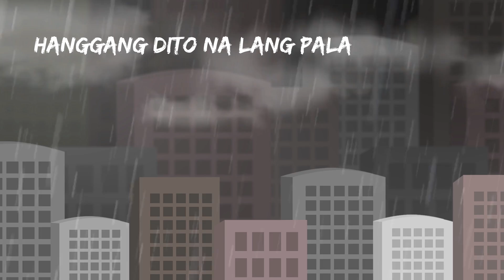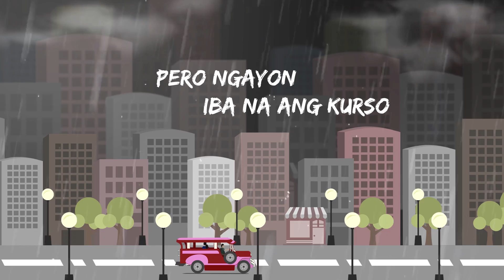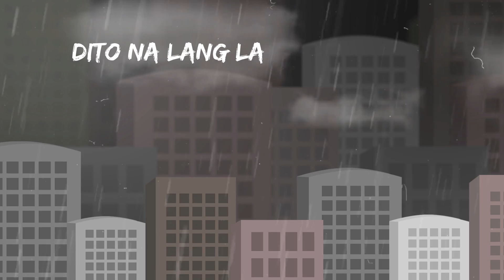HANGGANAN - The End (Hanggang Dito Na Lang) OST (Lyric Video)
Para sa mga taong nagmahal at nasaktan. Lahat ng bagay ay may Hangganan.

The End (Hanggang Dito Na Lang) Official Soundtrack - Hangganan

Edited and Animated By: Jason Vinluan